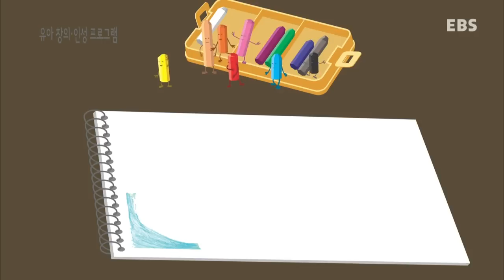곰디와 친구들 - 크레파스의 꿈_#002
크레파스의 꿈
크레파스로 자신의 꿈을 그려보는 이야기

유아창의인성 교육프로그램 곰디와 친구들

곰디와 친구들은 아이에게 감성으로 세상을 보게 합니다.

곰디와 함께 생각하고 곰디와 함께 놀다보면 창의적 감성이 쏙쏙 창의적 인성이 쑥쑥

내가 그리는 그림은 고마운 거미
내가 부르는 노래는 즐거운 꽃동산
내가 만드는 마음은 포근한 달님

새로운 생각으로
멋진 나를 만들어요